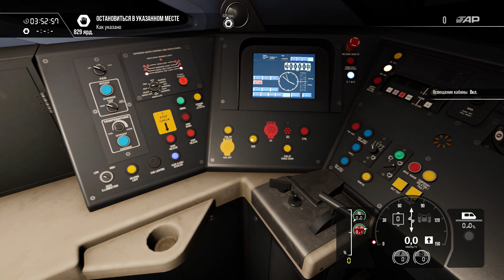Прохождение Train Sim World 3 Часть - 5 Подготовка поезда Class 395 на станции Эшфорд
Всем привет! Меня зовут Никита! И на этом канал я буду снимать контент всех игр!
- Меня зовут: Никита
- Мне 17 лет
- Живу в Москве
- С 2022 г. я являюсь студентом колледжа

Мой компьютер:
Марка: Dell G15